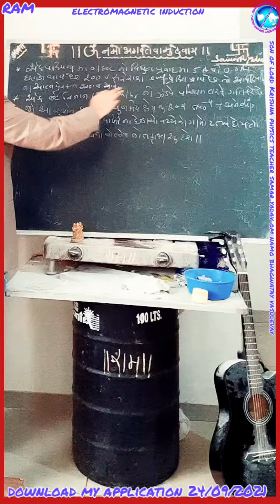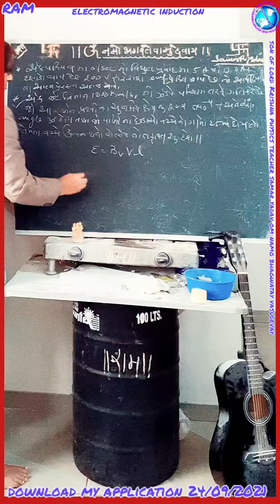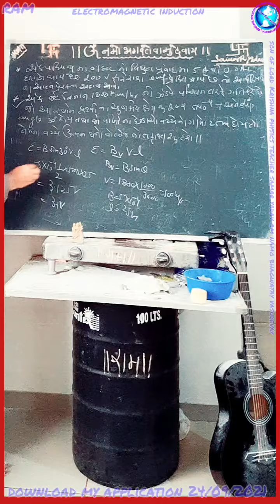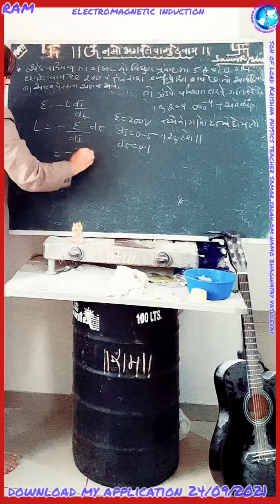24 September 2021 ElectromagneticInduction Numerical IITJEENEET son of lordKrishna samar yadav